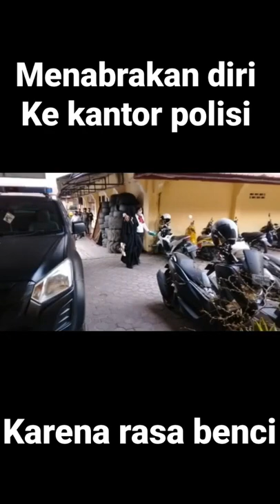wanita ini menabrakan diri ke kantor polisi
berita terkini
berita
live streaming
tv one
news
berita terbaru
berita terbaru hari ini
live report
tvone terbaru
tv one terbaru
tvone update
news live
tv one live
tvone live
news update
berita update
tv one update
tvonenews
tvone
berita politik
kabar petang
kabar utama
apa kabar indonesia
kabar pagi
kabar siang
berita bola terbaru
berita bola
breaking news
kompas tv
berita indonesia
hotman paris show
special report
info indonesia
persib
cnn indonesia
ilc
liga 1 2022
rumor transfer
bursa transfer pemain
bursa transfer liga 1
berita transfer liga 1
tv berita
metro tv
full
inews
mata najwa
hasil bola tadi malam
liga indonesia
berita bola hari ini
arema
berita bola terbaru hari ini
persija
persebaya
psm
bhayangkara
persita
dewa united
berita bola terbaru indonesia
hasil pertandingan
berita bola terlengkap
pss
persik
berita manchester united
ronaldo
manchester united
berita bola liga inggris
cr7
rans
berita bola terkini
madura united
berita bola tadi malam
bali united
berita bola indonesia
psis
persikabo
terlengkap
berita bola indonesia 2022
persis
astro awani
fitrul rustapa
borneo
berita bola terbaru hari ini 2022
resmi ronaldo ke mu
ronaldo mu
info ronaldo
berita bola terbaru 2022
cristiano ronaldo
hasil manchester united vs
barito
bola
maguire
terbaru hari ini
bruno fernandes
cavani
rashford
greenwood
solskjaer
berita mu
liga inggris
jadwal
prediksi
transfer pemain
bruno skill
update transfer
update united
starting eleven
van de beek
cavani goal
old trafford
sir alex ferguson
mu
man utd
liga 1 2021
alfredo vera
suhandi
diego michiels
novri setiawan
keisuke honda
antoni putro
awaninews
transfer resmi
rans cilegon fc
transfer pemain liga 1 terbaru
youtube news
kompas
barito putera
yanto basna
transfer liga 1 2022
bursa transfer liga 1 2022
awani
arema fc
arthur bonai
berita transfer liga 1 2022
liga 1
liga 2
indosiar
mafia
featured
thomas doll
tragis
shahar ginanjar
ichsan kurniawan
salman alfarid
kasus penistaan agama
hoax
penodaan agama
kasus sara
ferdinan
ferdinand hutahaean
top news
viral terbaru
indonesia
kompas tv live streaming
kompas news
yusuf meilana
live news
dimas drajad
breakingnews
kompastv live streaming
kompastv
kompasnews
berita kompastv
berita kompas
alfin tuasalamony
aleksandar rakic
otavio dutra
slamet budiyono
pemerintah cairkan thr pns 2022 | kabar pagi tvone
persela
persipura
fakhri husaini
m syaifuddin
jajang sukmara
syahrul trisna
cristian gonzáles
rivaldi bawuo
abd rachman
misbakus solihin
sergio farias
kronologis tewasnya satu keluarga di garut | akim tvone
tribunnews
tribun video
tribun
dikenal berhubungan baik dengan rusia
china punya trik khusus untuk siarkan berita konflik ke barat
trik khusus untuk siarkan berita konflik
cara unik china siarkan berita perang
persib bandung
persib hari ini
persib bandung hari ini
persib terbaru
persib bandung terbaru
rusia vs ukraina
perang rusia
ukraina
rusia
david laly
aqil savik
oktafianus fernando
berita persib
berita persib bandung
kazuki takahashi
ryutaro karube
bruno cantanhede
berita persib bandung terbaru
kabar persib bandung hari ini
busa transfer persib bandung
rumor persib bandung
liga 2 2022
rahel radiansyah
irkham mila
rangga muslim
ibnu grahan
deltras fc
joel beukhof
mokhamad syaifuddin
rizky darmawan
veniamin shumeiko
fadilla akbar
bagus prasetyo
david rumakiek
anderson sales
grup musik debu alami kecelakaan di tol probolinggo | kabar petang pilihan tvone
presiden jokowi umumkan pencairan thr pns 2022 | kabar petang tvone
kepala negara g7 dan nato bicarakan rusia | kabar dunia tvone
mola tv live streaming bola hari ini
pon sepakbola
livescore football live scores
timnas wanita sepakbola indonesia
singapore football
hasil bola
bola tadi malam
cristiano
barcelona
haaland
real madrid
hoaks! berita viral ibu gorok anak bangunkan sahur | ragam perkara tvone
suarachinnol
liverpool
arsenal
mbappe
messi
bahar smith
sidang perdana bahar smith
israel serang masjid al aqsa usai jamaah sholat subuh | kabar pagi tvone
rudal ukraina hantam kapal rusia | kabar hari ini tvone
rusak berat
minyak goreng
[breaking news] kejagung tetapkan 4 tersangka mafia minyak goreng | tvone
ramadan indosiar
rara lida
putri da
lesti da
ramzi
gilang
irfan
dipandu host: abdel
ust. wijayanto & mamah dedeh
ust. solmed
ust. subkhi
full aksi indonesia 2022
aksi indonesia 2022
penyebaran berita bohong
arus balik
lalu lintas
tahun baru
natal
kolonel
nagreg
aff
timnas
gus miftah
helmy yahya
prime show with ira koesno
penyidikan dihentikan | tvone
sedang viral! begini nasib korban begal jadi tersangka
30 warga diserang pakai samurai | kabar siang tvone
bangunkan sahur
kejagung geledah kemendag